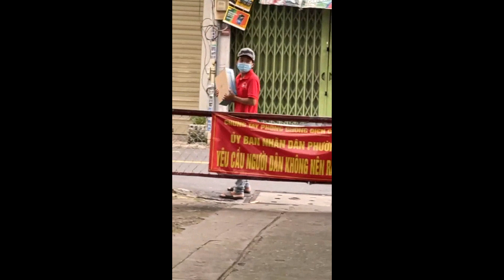Đạt Phú Nhuận nhập sửa về tặng cho những gia đình có em bé khó khăn trong mùa dịch . Tel:0906773335